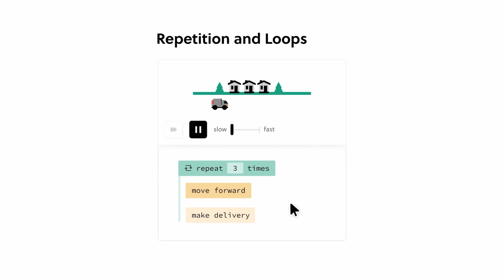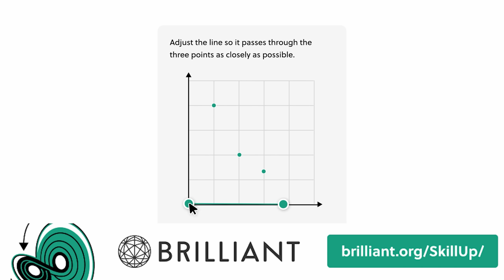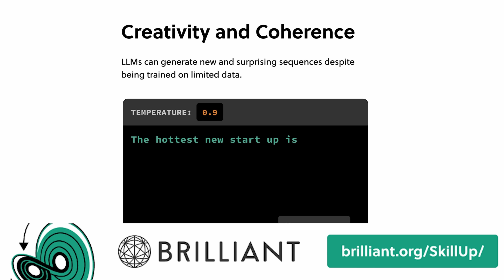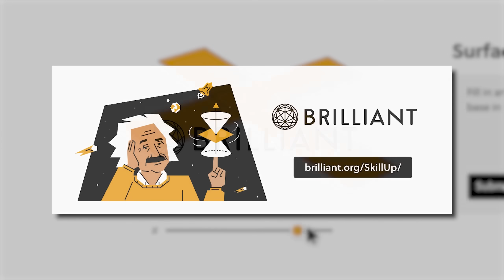Austin strongly recommends: Animal Well (Review)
Animal Well is not like any metroidvania you've played before, and we really can't explain why without spoiling it. You kinda just need to experience it for yourself.

Review code provided by Bigmode

Video written, voiced and edited by Austin B.